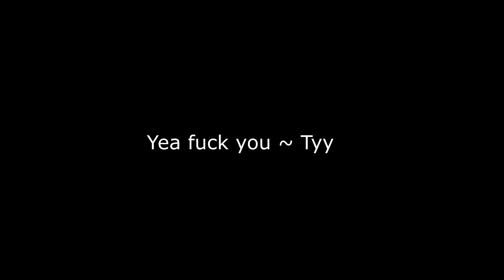Black Ops: Cold War (VETERAN) Campaign Playthrough | Ep. #1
In this video I try out the new Call of Duty Black Ops Cold War campaign on veteran for the first time and made a video out of it!